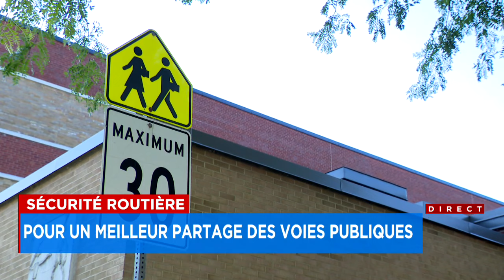Sécurité routière: pour un meilleur partage des voies publiques - Reportage, 22h